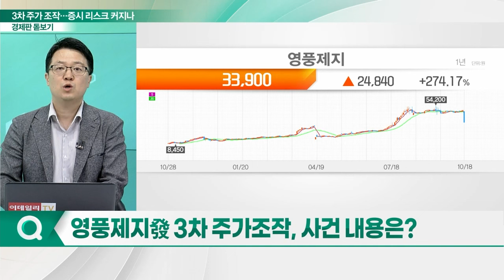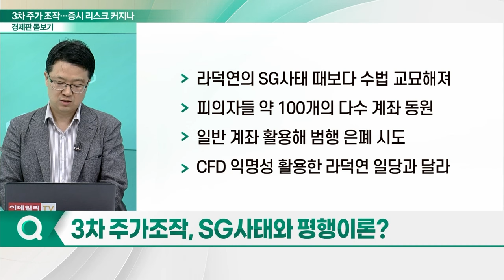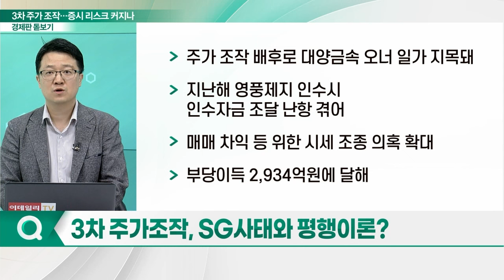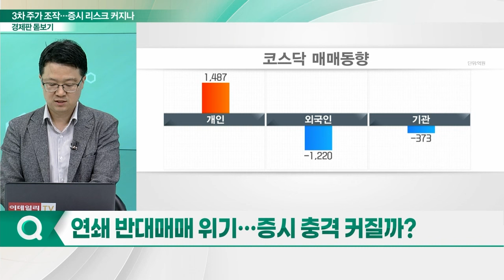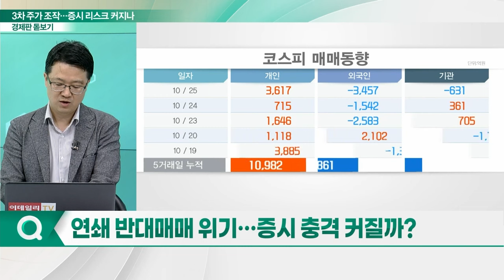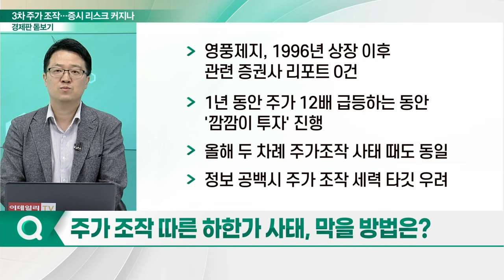올해만 3번째 주가 조작... 경고등 켜진 증시_경제판 돋보기 (20231026)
Q. 영풍제지發 3차 주가 조작, 사건 내용은?
Q. 3차 주가 조작, SG사태와 평행이론?
Q. 도마 위 오른 키움증권… 리스크 관리 적절했나?
Q. 연쇄 반대매매 위기… 증시 충격 커질까?
Q. 주가 조작 따른 하한가 사태, 막을 방법은?